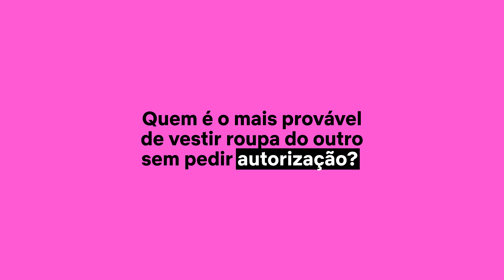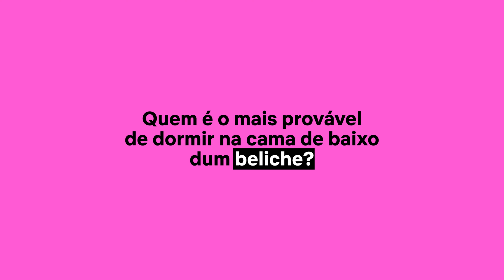O MAIS PROVÁVEL DE... com Luke Newton e Luke Thompson | Bridgerton | Netflix Portugal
Só existem dois tipos de pessoas no mundo: as que são como o Luke Newton e vêem a mesma série várias vezes, ou como o Luke Thompson que escolhem sempre algo novo. Com que irmão Bridgerton te pareces mais?

Sobre a Netflix:
A Netflix é o serviço de streaming líder mundial em entretenimento. Presente em mais de 190 países, conta com mais de 209 milhões de adesões pagas de membros que usufruem de séries, documentários e filmes numa ampla variedade de géneros e idiomas. Os membros podem ver o que quiserem, quando quiserem e onde quiserem, em qualquer ecrã com ligação à internet. Podem ver, parar e continuar a ver, sem anúncios nem compromissos.